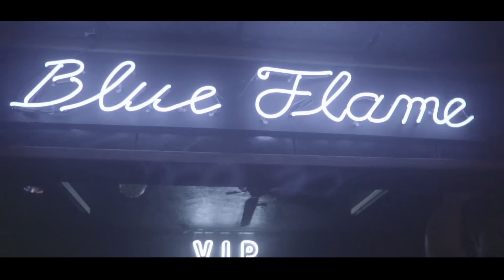Bali Baby - Make It Pop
Music video by Bali Baby performing Make It Pop. Billmania Media / PlayHouse Music